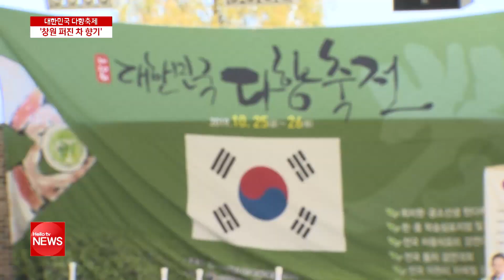중국이 주목한 '창원 다향축전', 관광상품화 기대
민간교류로 시작된 창원의 다향축제가 막을 내렸습니다. 20회를 맞은 올해는 중국 관광객을 불러들일 상품화에 대한 기대감도 커졌습니다.